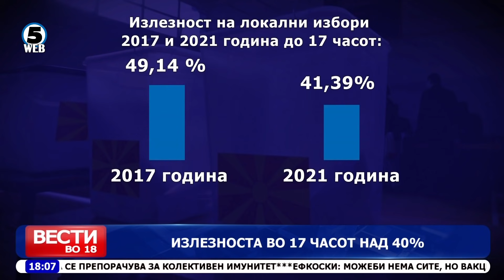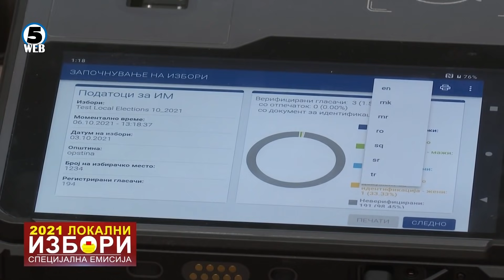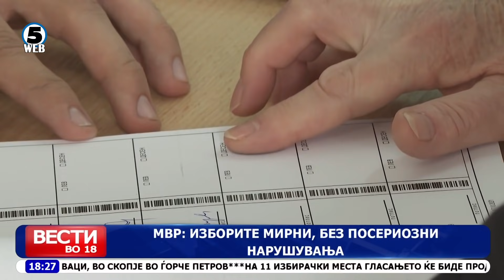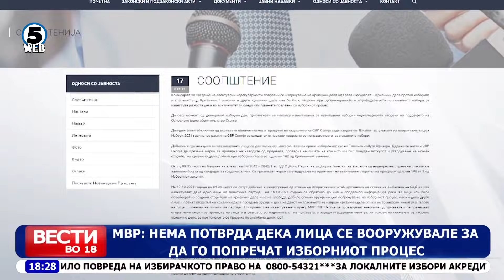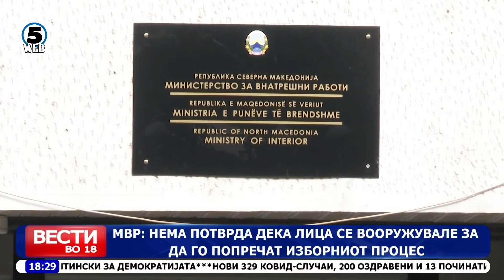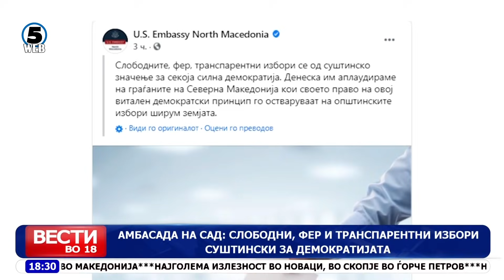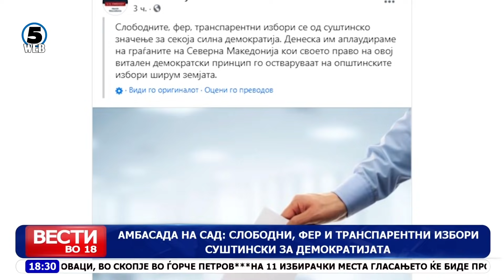Вести на Канал 5 во 18, 17.10.2021